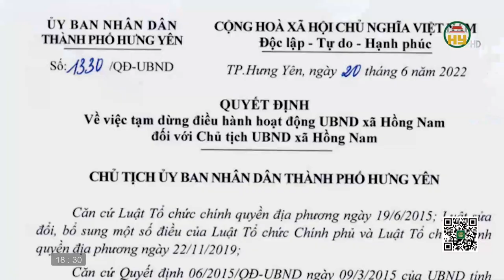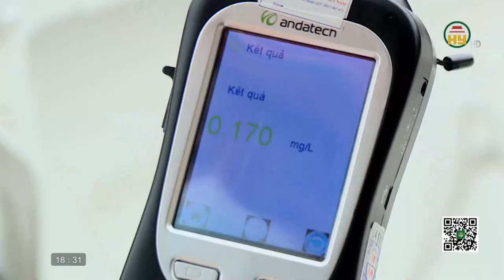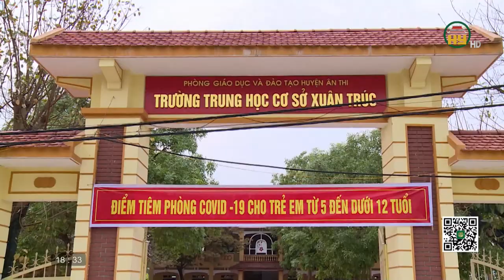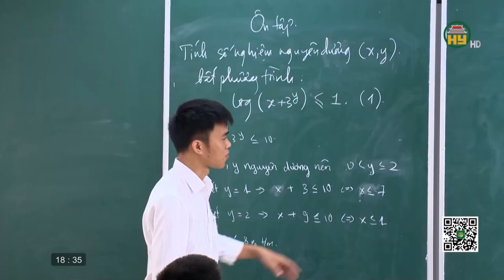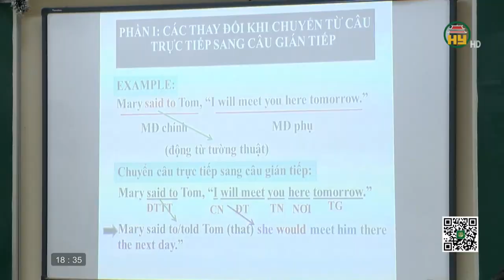Bản tin 18h30 ngày 03/07/2022